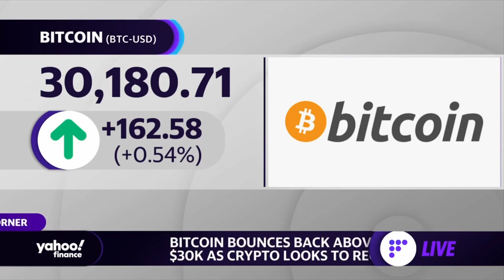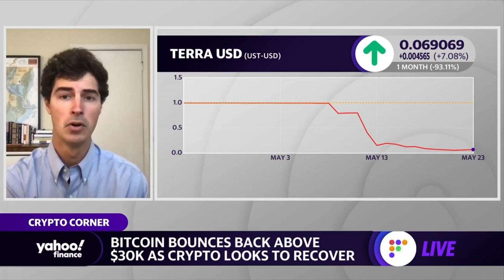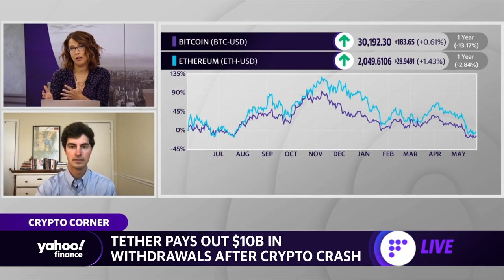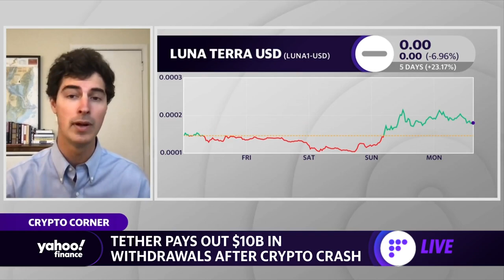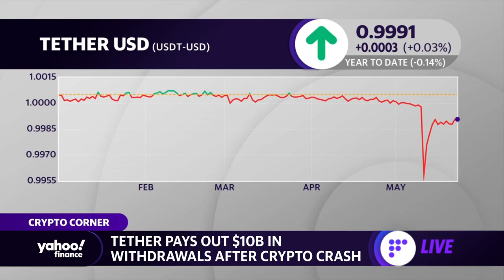Crypto: Bitcoin bounces back over $30,000, tether pays out $10 billion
Yahoo Finance's David Hollerith reports on the latest in the cryptocurrency markets as bitcoin searches for a bottom and tether looks to rebuild trust in stablecoins.